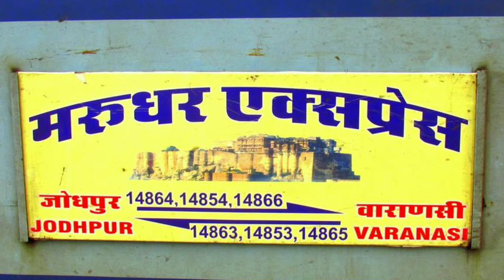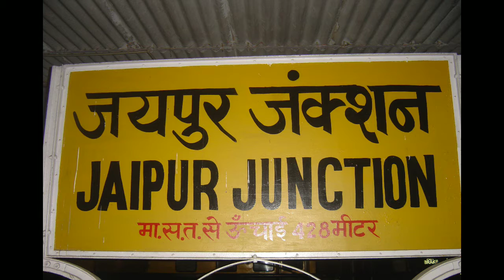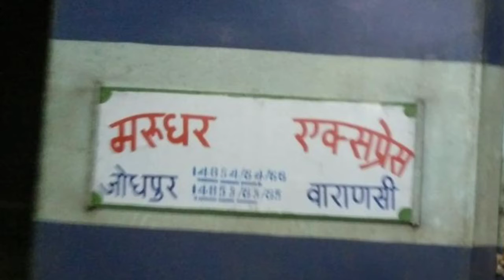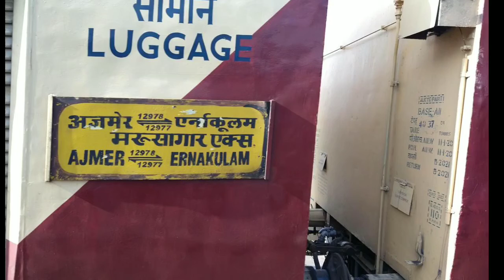मरुधर एक्सप्रेस || Marudhar Express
* Aaj ke is series me Chhapra Jn.- Farrukhabad Jn. "Utsarg Express" ki meaning batai gayi hai.

* iska number 04852/53 via Faizabad, 04862/63 via Sultanpur aur 04864/65 via Pratapgarh hai.